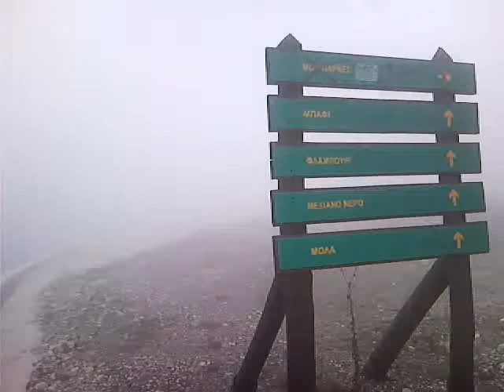SNC00852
the fog